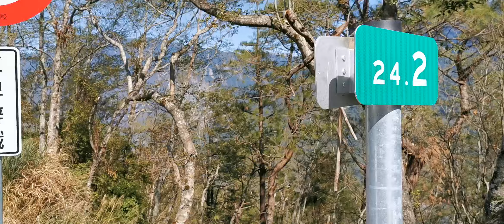2020 0203 南橫行之徒步行走2.5km謝謝按讚訂閱分享喔！